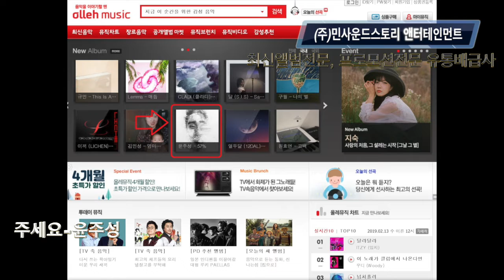주세요-윤주성-(주)민사운드스토리 엔터테인먼트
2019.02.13(수) 민사운드스토리의 신간앨범을 소개합니다.^^

앨범배급사: (주)민사운드스토리 엔터테인먼트

앨범정보
아티스트: 윤주성
앨범명: 57%
타이틀곡: ‘주세요’
발매일:  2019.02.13(수) 12시 정오
앨범타입: 싱글앨범
장르: 발라드

자! 그럼 들어볼까요?^^